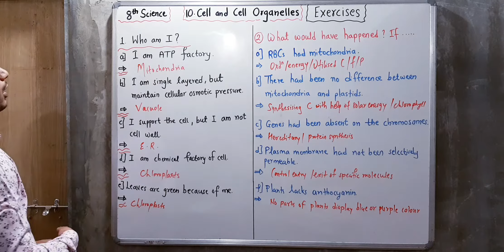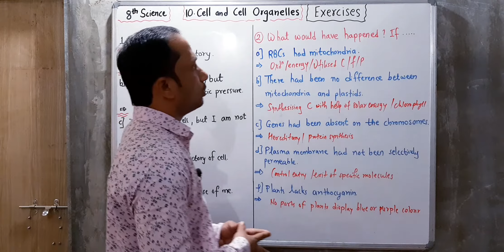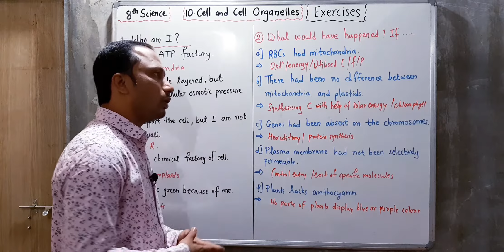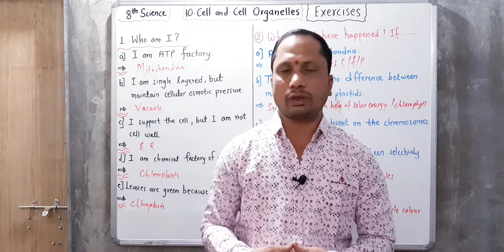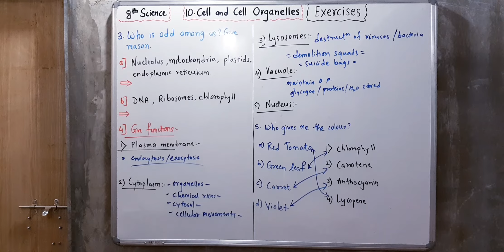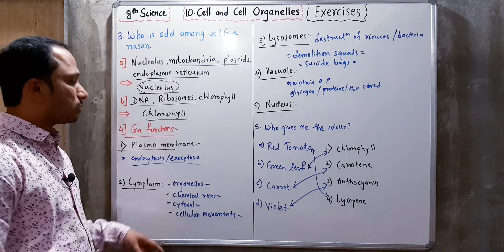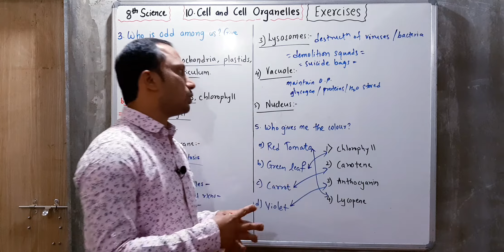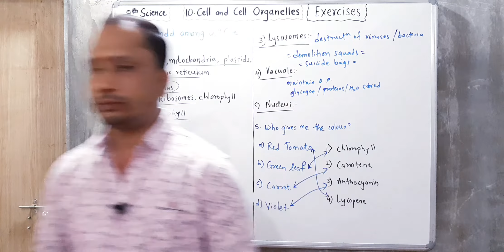10. Cell and Cell organelles. Exercise. Part 3. 8th Science. Maharashtra Board. By SGT Classes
10. Cell and Cell organelles. Exercise. Part 3. 8th Science. Maharashtra Board. By SGT Classes. By GOVIND AINKAR sir